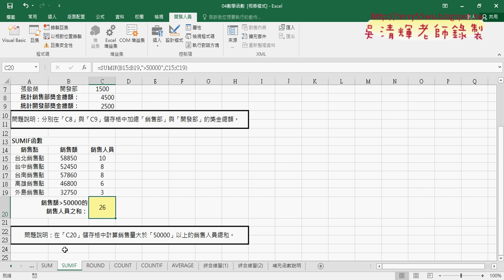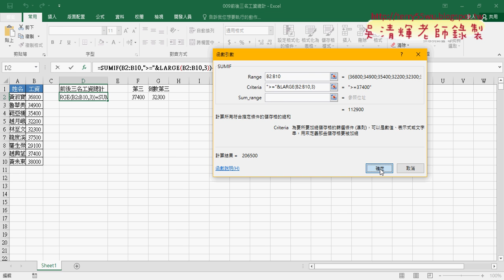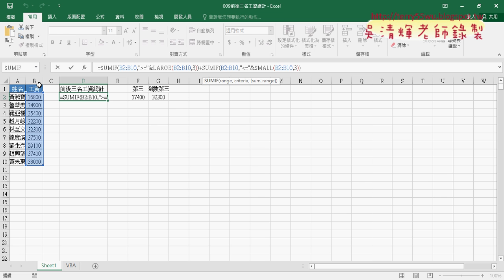09 前後三名工資總計函數